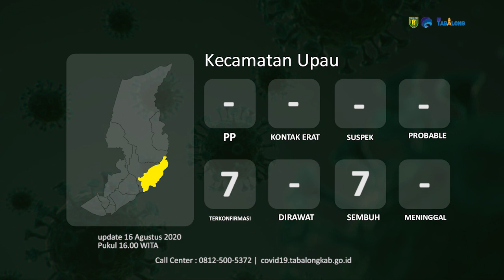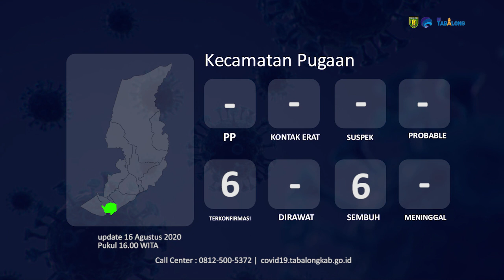2 Orang Pasien Sembuh Covid-19 Tabalong - Update Minggu 16 Agustus 2020 Pukul 16.00 Wita